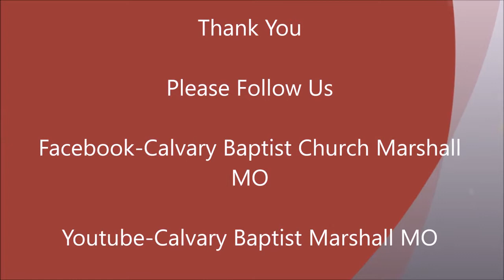The Journey Is About Knowing Him